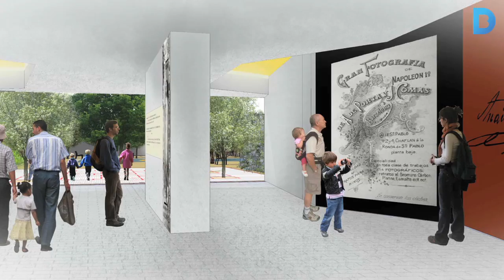L'Eixample tindrà un interior d'illa singular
El barri del Fort Pienc inaugura el mes de febrer un nou interior d'illa. L'espai d'Anaïs Napoleó es diferencia dels demés per estar inspirat amb les estances d'un habitatge. El districte té actualment 45 interiors d'illa i al carrer Còrsega 195-197 ja se n'ha projectat un de nou. Més informació